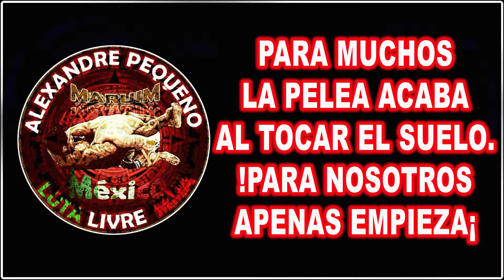Michelle Luta Libre